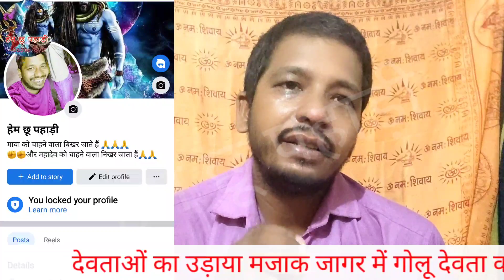जागर में गोलू देवता को मारी बोली~अपनी पूजा कराई~देवता होगा तो मेरे पर नाचेगा~Golu devata kara nyaay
जागर में गोलू देवता को मारी बोली~अपनी पूजा कराई~देवता होगा तो मेरे पर नाचेगा
mein yuddh
Golu devta
 Hindu devta
Hindu temple
 Goljyu Devta
Gwal Dev
Golu devta ki kahani
goril devta, God of the Kumaon
Katyuri king, Jhal Rai
 Kalinka
Champawat
deities
the divine spirit
Goreel Devta
Chitai
Ghorakhal
Chamarkhan
justice to the devotee
offer bells
golu devta history in hindi
golu devta photo
chitai golu devta temple
golu devta mantra
Uttarakhand ke devi devta
Kumaun ke devi devtaGMI Audio Video
gmi dizital
गोलू देवता की ऐसी आरती
gmibhakti
Golu Devta ji ki Aarti
Uttarakhand
golju mandir
गोलू देवता मंदिर और उनकी कहानी
चितई गोलू देवता की गाथा
gmi golu dev aarti
chitai golu devta ki kahani
aarti golu devta ki
golu devta bhajan
latest kumaoni bhajan
new kumaoni song
kumaoni bhajan
गोलू देवता आरती
Golu Devta ji ki Aarti.mp4
sampura

दोस्तों यह घटना सत्य कथा पर आधारित है आज भी यह घटनाओं के अवशेष हमारे पहाड़ों में मिलते हैं और हमारे लोकगीतों में उनका उल्लेख आज भी मिलता है दोस्तों जहां-जहां यह घटनाएं हुई थी वहां आज भी उनके अवशेष मिलते हैं दोस्तों हमारा एकमात्र उद्देश्य कि हमारे उत्तराखंड की संस्कृति हर जगह फैले और मैं आशा करता हूं सभी उत्तराखंड वासियों से कि आप लोग सभी इसमें हमारी मदद करोगे धन्यवाद
सीरीज पुराने सभी वीडियो के लिंक यहां जाकर आप सभी देख सकते हैं

गोलू देवता भाग - 1

गोलू देवता भाग - 8

गोलू देवता भाग - 10

गोलू देवता भाग - 11

यह वीडियो ज्ञान के लिए है और यह अपने धर्म को आगे बढ़ाने के लिए है। कोई भी साथी इससे बुरा ना माने क्योंकि?
हमारा उद्देश्य केवल भगवानों की लीला का बखान करने का है और हम केवल अपने भगवानों का प्रचार करना चाहते हैं। इसलिए कोई भी साथी यह ना सोचें कि।
कोई भी साथी यह न सोचें कि कहानी चुरा ली क्योंकि यह भगवानों की कहानी है। भगवान उनकी कहानी एक ही होती है। आओ मेरे साथ मिलकर धर्म का प्रचार करें और अपने धर्म को आगे बढ़ाएं। धन्यवाद दोस्तों!
 👏👏👏👏👏👏👏हेम छू पहड़ी
hem mahato chhau
hem mahato new chhau
सर्च करने के लिए
Golu devta history,golu gairar devta almora
Chitao mandir almora
Chitai templa
Chitai temple history
Golu gairai tamp history
Golujiyu history
 golu devta tamp in uttarakhand
Golu devta stoy
गोलू देवता
चितई गोलू देवता
घोड़ा खाल गोलू देवता
 चमन खान गोलू देवता
दुखहर्ता गोलू देवता
 कृष्ण अवतार
 भैरव अवतारी गोलू देवता
 शिव अवतारी
 गुरु देवता
 चिट्ठी टू लगता है
 गोलू देवता को
Not यह वीडियो केवल ज्ञान के लिए है यदि मेरा वीडियो या आवाज किस से मिलती है कॉपी क्लेम ना करें क्योंकि ज्ञान के लिए बनाया गया वीडियो👏👏👏👏👏👏👏👏👏👏👏👏👏👏👏